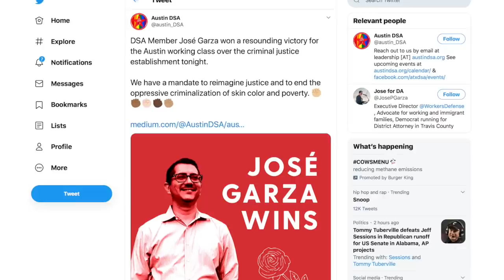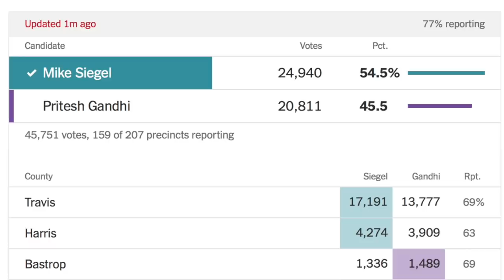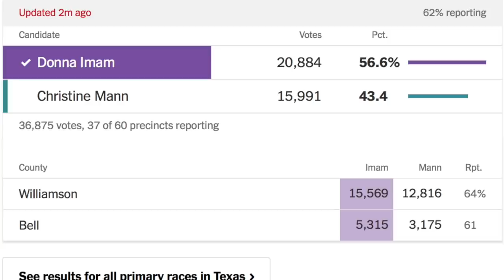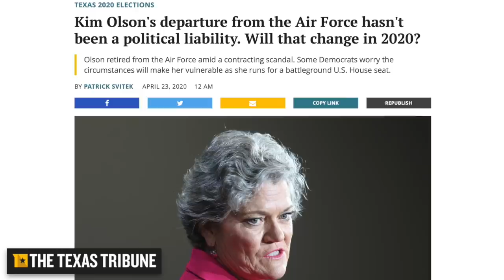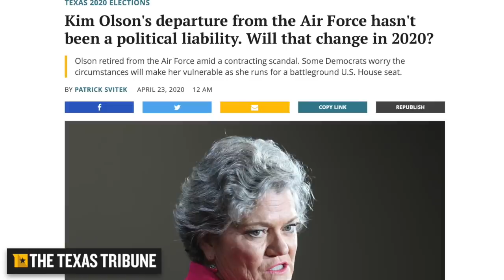BREAKING: Texas Progressives Win Democratic Primaries in LANDSLIDE Victories